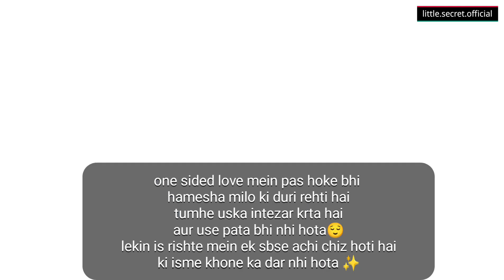One sided love |एक तरफा प्यार|@little.secret.official350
Based on your feelings

ek tarfa pyar ❤️
bhi bada ajeeb hai
pyar to besumar hai
lekin कहानी adhuri reh jati hai 💔

I hope you are enjoying my videos as much as I enjoying to create the same ☺️♥️

Moj: little.secret.official